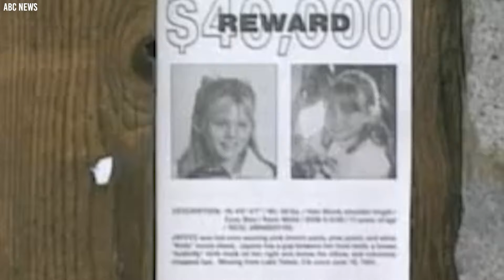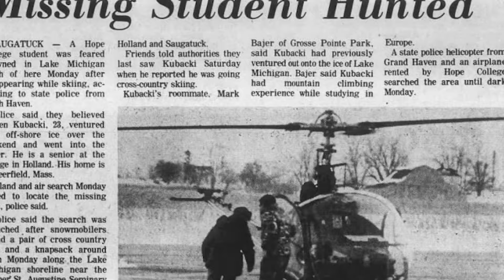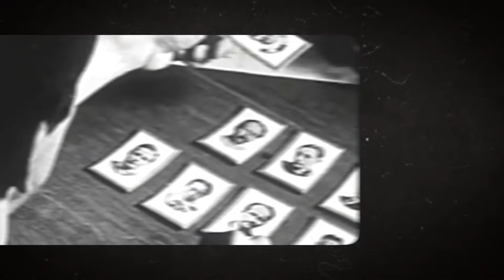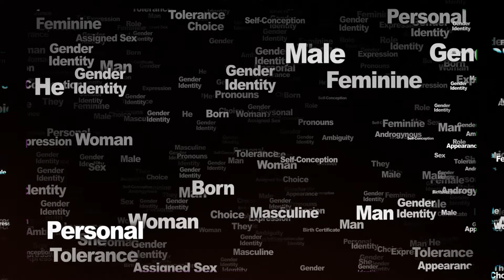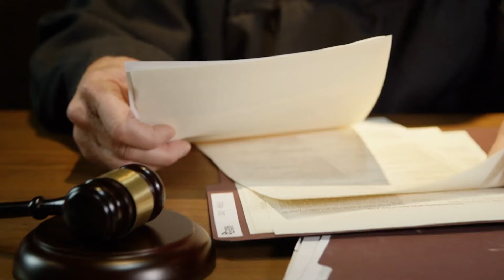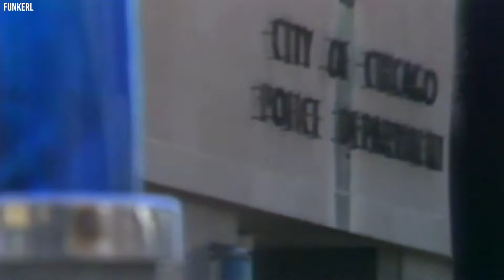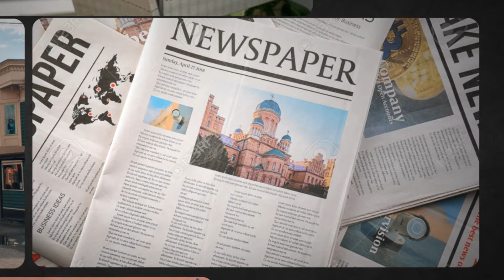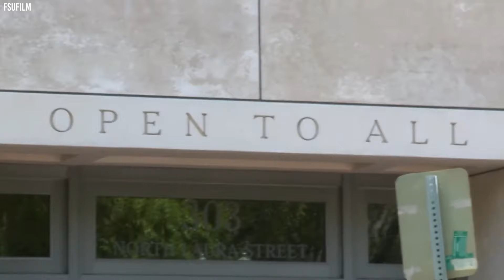15 People Who Disappeared But Would Reappear Years Later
Every day, the police receive reports of missing persons and do their best to step out to look for these people. A good number of these missing cases are unsolved because the authorities never find the victims. However, we have had some rare cases of people disappearing for years and even decades, then they would resurface from wherever they were hiding with explanations for their disappearance.